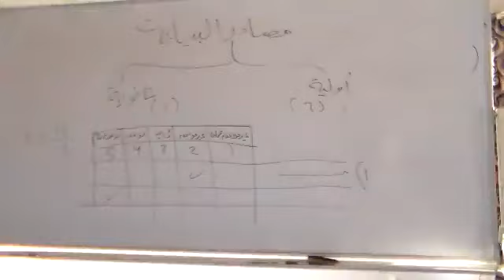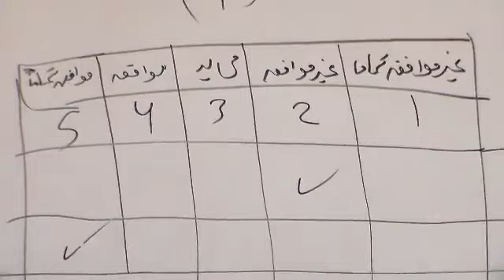RM MB lec6 p4- 5